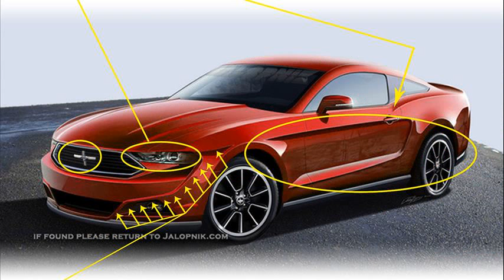ford mustang 2014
ford mustang 2014 drift
ford mustang 2014 vs camaro
ford mustang 2014 lease
ford mustang 2014 v6 premium